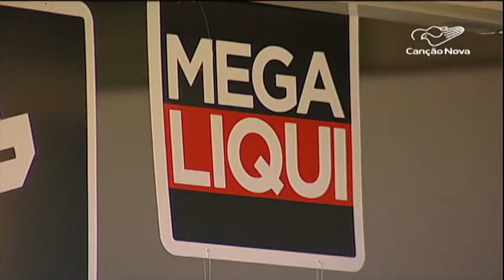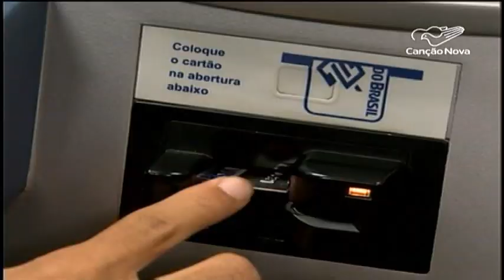Especialistas afirmam que população desconhece regras de cartão de crédito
Fazer uso de cartão de crédito pode ser uma comodidade, mas especialistas alertam que esse hábito também representa um risco, principalmente, porque os próprios usuários, tem conhecimento limitado sobre o assunto.

Reportagem de Ederaldo Paulini e Fernanda Ribeiro